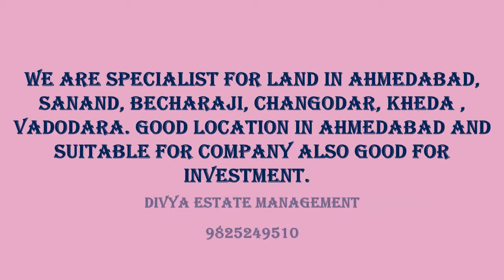INDUSTRIAL LAND CONSULTANT IN SANAND AHMEDABAD - 9825249510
INDUSTRIAL LAND AND  AGRICLTURE  LAND IS AVAILABLE IN AREA 5 ACRE TO 25000 ACRE.. SUITABLE FOR MNC COMPANY, POWER PLANT, GOOD FOR INVESTMENT. WE HAVE MORE THAN  8000 INDUSTRIES AND 5000 WAREHOUSE IN OUR DATABASE. WE ARE SPECIALIST IN INDUSTRIAL SHED , WAREHOUSE ,  FACTORY , LAND FOR  SALE.